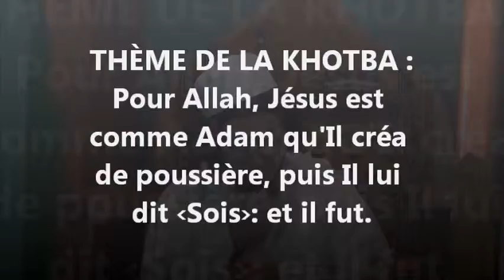KHOTBA JOUMOU3A MOSQUÉE DE SEVRAN. POUR ALLAH JÉSUS EST COMME ADAM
Vendredi 20 décembre 2013 version française
Pour Allah, Jésus est comme Adam qu'Il créa de poussière, puis Il lui dit ‹Sois›: et il fut.
Mosquée de Sevran